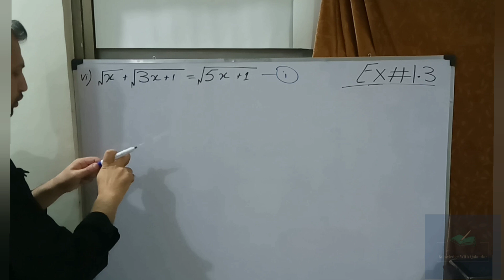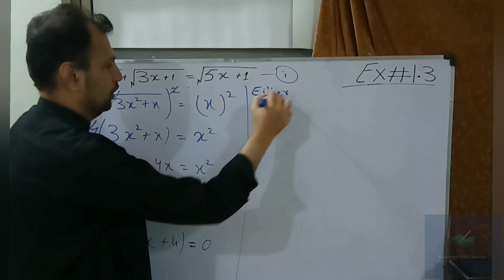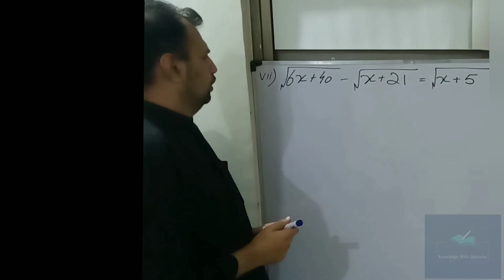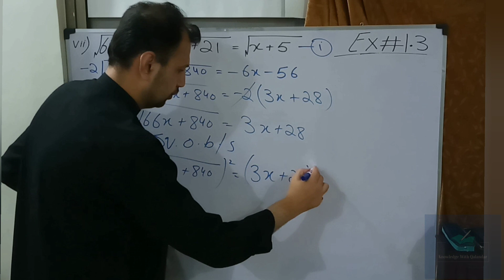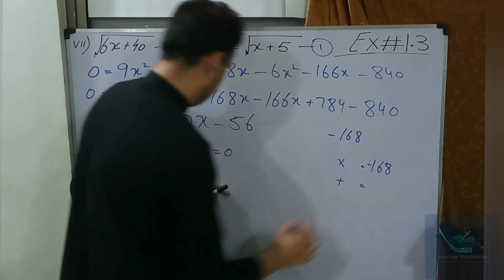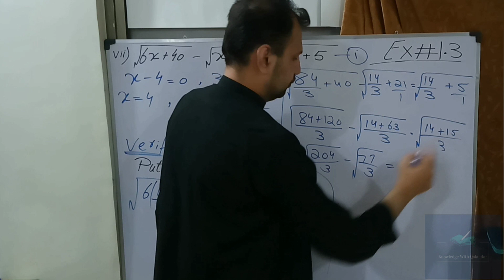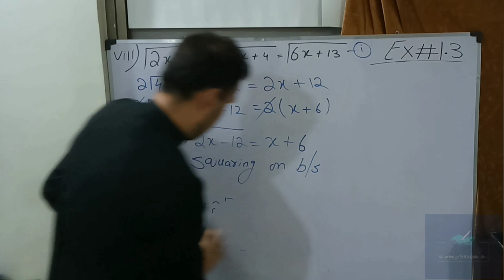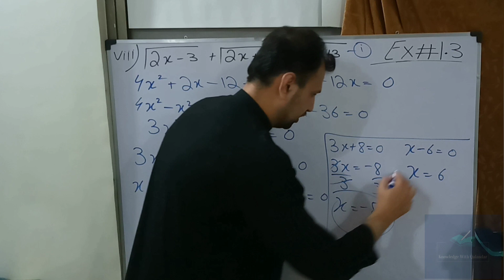Exercise 1.3 Class 10 maths kpk board part 3 | class 10 maths chapter 1 kpk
welcome to knowledge with Qalandar. This video consist on solution of exercise 1.3 part 3 question no 1 part 6 to 8 class 10th mathematics for all kpk boards chapter no 1 quadratic  equations presented by knowledge with qalandar
ask any question and give suggestions in comments section. links associated with other questions of chapter 1 maths 10 kpk are given below